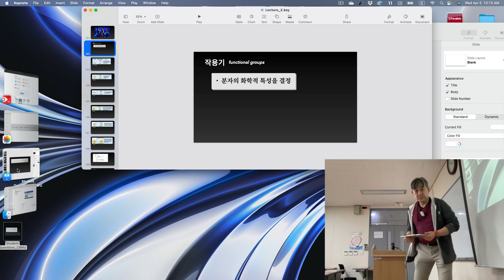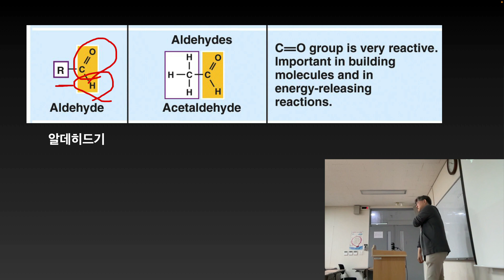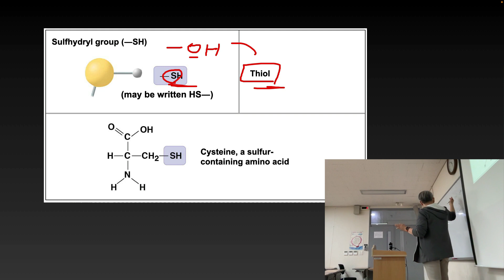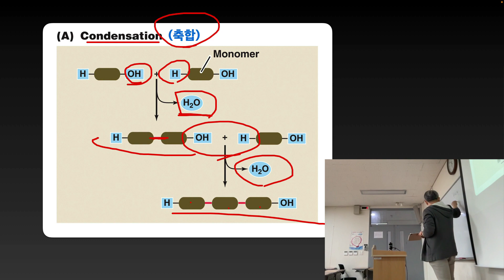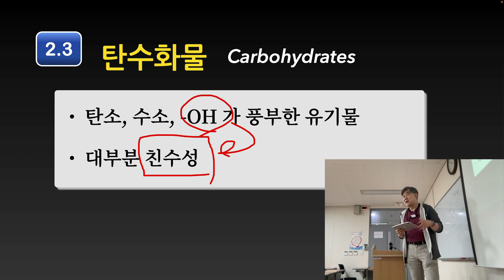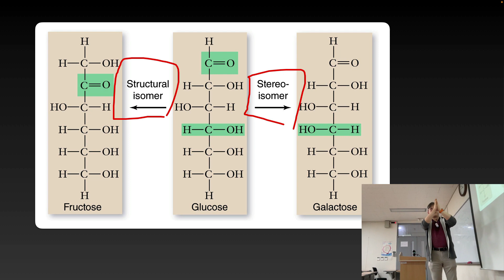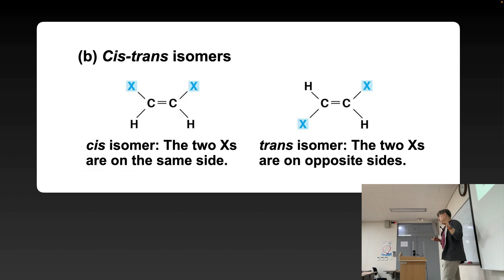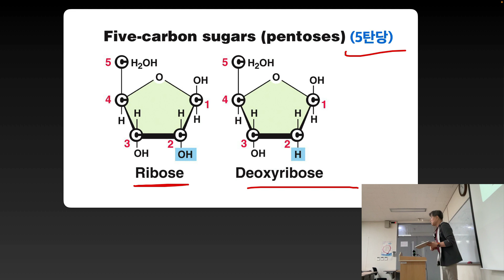Lecture_5_1_15분반_일반생물학1_CBNU_2023_1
충북대학교 교양생물 일반생물학1 강의 녹화 동영상
2023년도 1학기